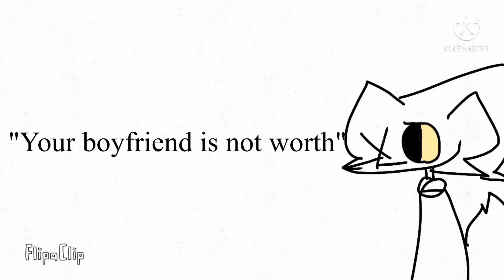★BLINK FOR ME★ Animation Meme